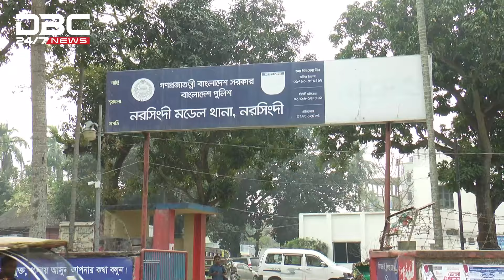প্রাক্তন স্ত্রীকে বাড়িতে ডেকে নিয়ে... | DBC NEWS Special